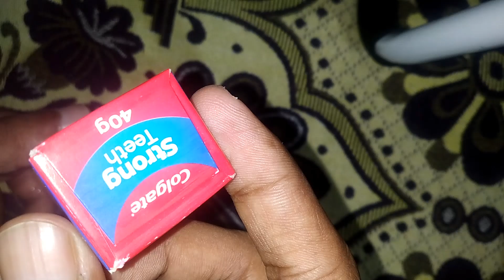unboxing - colgate toothpaste